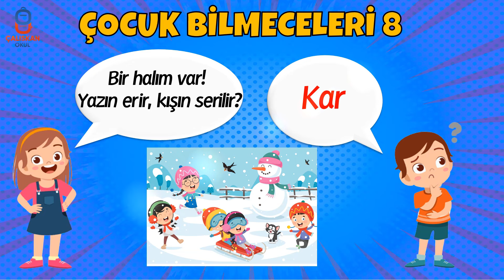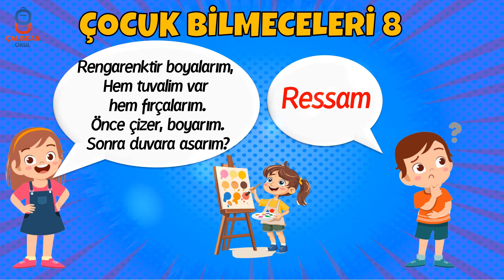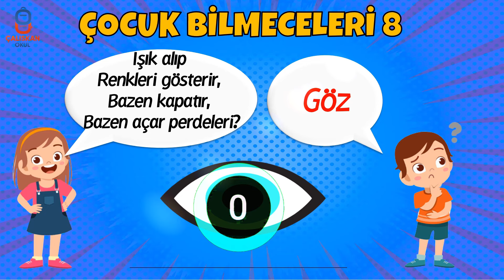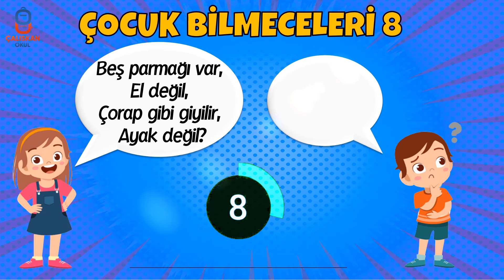ÇOCUK BİLMECELERİ 8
🔔 Merhaba Çocuklar
⏱Her bilmecenin 10 saniye cevaplama süresi vardır. Bakalım kaç tanesini doğru bileceksiniz? İyi eğlenceler.